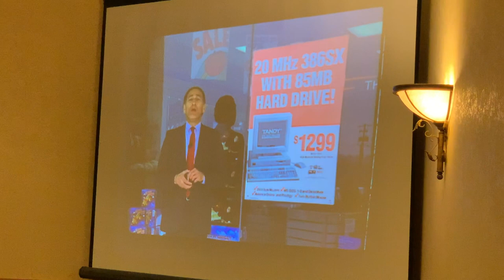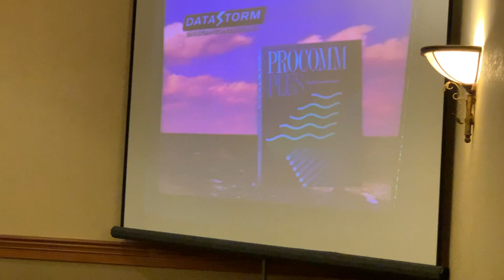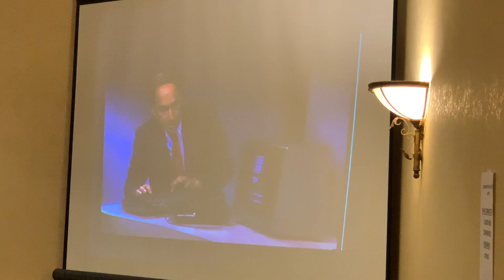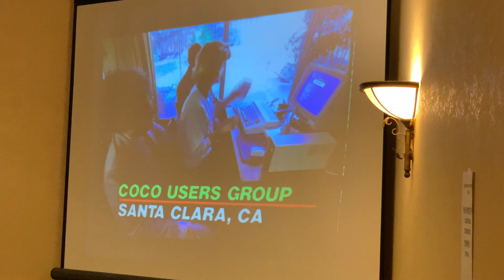Tandy Assembly 2018 - Stewart Cheifet - Keynote Speaker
Stewart discusses his early experiences with Tandy Radio Shack computers, his time as host of the Computer Chronicles television show, and will give an update on what he's done since the show.